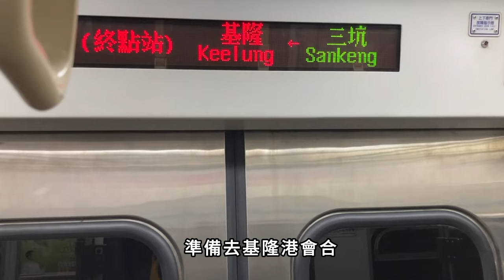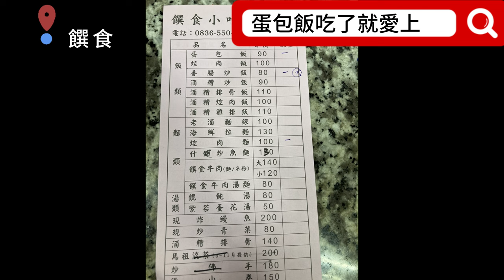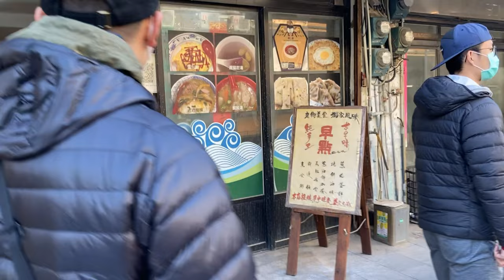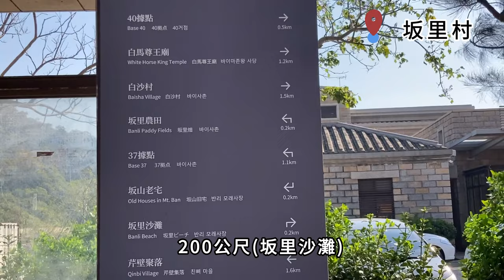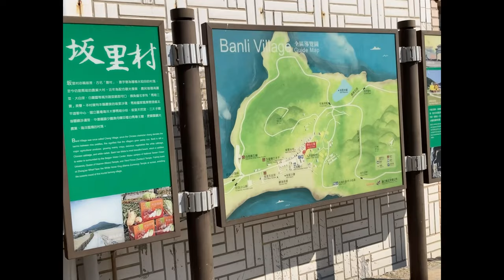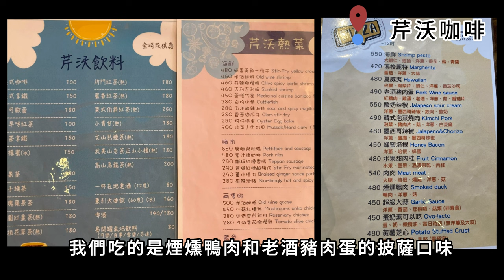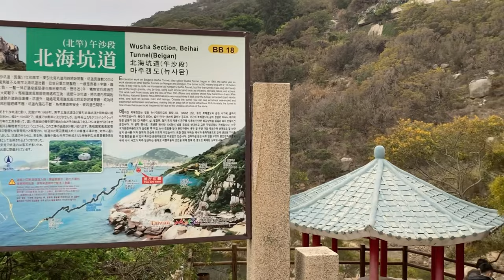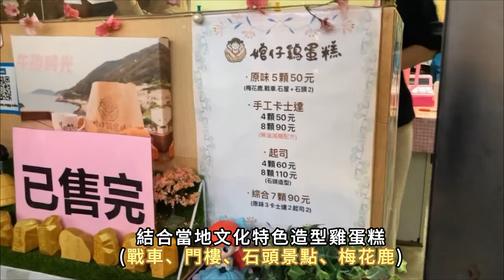【馬祖EP.01】探險北竿北海坑道隱藏下的美景！ ｜芹壁村這樣逛CP值爆表!｜美食收藏：鏡沃老酒麵線、芹沃披薩、坂里黃金餃、婠仔雞蛋糕、家適鬆餅、饌食雞排飯...｜KentBear 彼得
►影片時間軸：
00:00 EP1-3精華預告
00:39 搭合富輪
02:38 到北竿島
03:07 塘岐村
03:37 僑仔夕陽超美
04:02 到塘岐村吃韓上樓早餐
05:14 去坂里
05:55 坂里沙灘超美！
06:51 坂里古厝吃黃金餃
07:28 去芹壁路上
08:00 馬祖波音站(推廣自己頻道)。
08:13 芹壁聚落真美
11:01 午沙港沙灘
12:03 去北竿北海坑道(超震撼)
16:28 回塘岐村吃甜點和正餐
17:21 伴手禮
17:37 最後彩蛋(結尾)
北竿景點：
1. 坂里沙灘
2. 馬祖播音站
3. 芹壁聚落
4. 午沙港沙灘
5. 午沙坑道 (北竿北海坑道)
北竿美食：
1. 韓上樓：粉漿蛋餅，超道地。
2. 坂里古厝：黃金地瓜餃，特色小吃。
3. 家適咖啡 ： 原味焦糖鬆餅，完美口味 !
4. 芹沃咖啡烘焙館：煙燻鴨肉披薩，超好吃。
5. 饌食 ：雞排飯，大碗平價又美味，CP值超高。

絕頂："鏡沃小吃部"老酒麵線，就是必推!這不吃就虧大了。

下集預告：(北竿秘境、大坵島、南竿)✨

Kevin MacLeod創作的「Achaidh Cheide - Celtic」是依據 創用 CC (姓名標示) 4.0 授權使用。